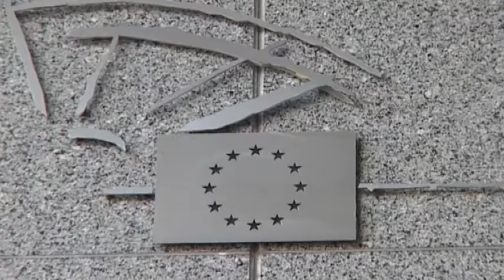08 10 2013 Megígérték, jól viselkednek és továbbra is barátkoznak